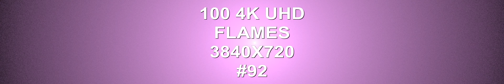100 4K UHD Flames 3840X720 VOLUME 92 techno music